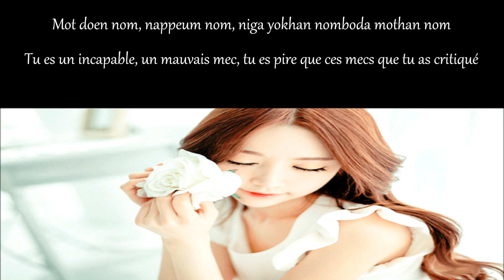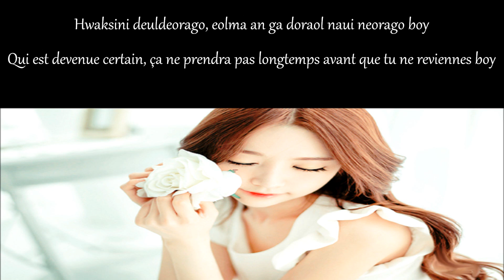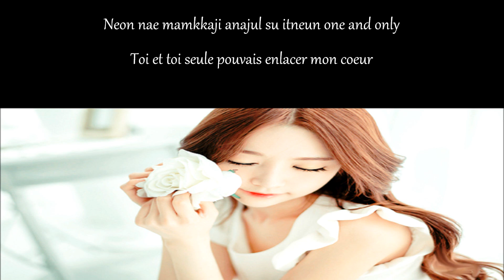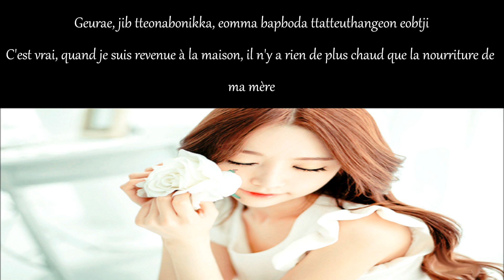• Heize feat Monokim ~ Pume Sweet Pume [품 스윗 품] • / ROM ○ FR \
~ HD ~

ALL COPYRIGHTS TO THE AUTORS SINGERS AND COMPOSITORS OF THIS SONG !!!